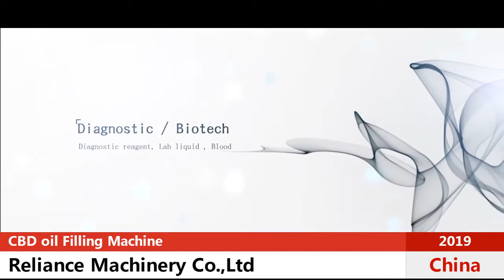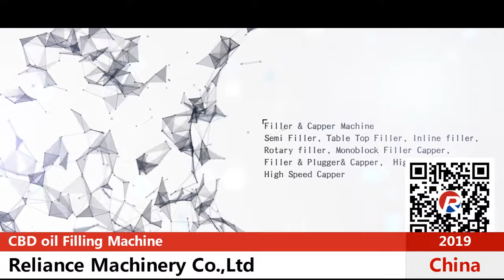Glass dropper bottle filling capping machine with wholesale price, don't miss out | Reliance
Essential oil  Bottle Filling Capping Machine Introduction:

Reliance R-VF/E automatic monoblock Essential oil  amber glass dropper bottle filler capper machine is design for the Essential oil  glass vials with plastic dropper insert and screw caps ( Security Cap ) close. It is widely used in Essential oil  and cosmetic and chemical industrials, suit for fill cosmetic Essential oil , vapor Essential oil , skin care Essential oil , and pure Essential oil  with corrosive, blend oil, Essential oil  used for diffuser.

How to fill Essential oil  bottles :
Automatic Essential oil  bottle filling and capping machine is a smart filler using PLC control system and programmed with best solution packaging Essential oil  and massage oil. it with function of - empty bottle feeding - bottle filling with Essential oil  or tea tree oil  - place dropper cap ( screw cap )on bottle neck by hand - cap closing automatic - finished - bottle labeling machine as option in the next packing station.

Filling and dosing System:
1. high accuracy 0.8%
2. Filling system can design with piston pump ( suit for thick oil and corrosive oil ) or Peristaltic pump ( suit for light oil and non-corrosive oil )
3. Design with CIP system, it can self clean the pump and tube

Feature:
1. Easy operate and clean
2. Low cost on maintenance
3. Speed adjustment by servo system
4. Quick change over of the parts for different size of dropper bottles and screw caps
5. All fully automatic, only need one operate
6. PLC control and 7" Touch screen

Specification:
1.Monoblock type
2.Model RVF
3.Filling for liquids and Essential oil
4.brand new, design in excellent conditions
5.Manufacture: Reliance Machinery Co., Ltd
6.Filling Speed: Mini 30 bottle up to 45 bottles/min ( base on container types)
7.Filling volume: mini bottle 1 ml to large 250 ml
8.Container type: glass Essential oil  bottle and vials in different shapes.
9.Close type: screw caps and dropper caps

Looking for agent all over the world, welcome to join Reliance Machinery, let create value for clients together.